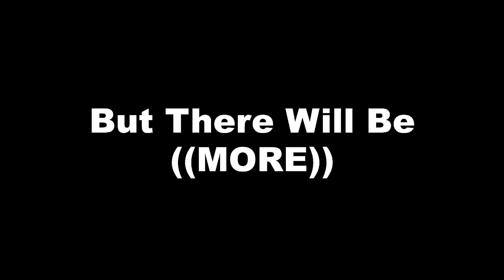Genshin Impact - Who is Mondstadt's strongest fighter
Thank you very much, Have a Fantastic day, Take care and stay safe.

Pls. support  by